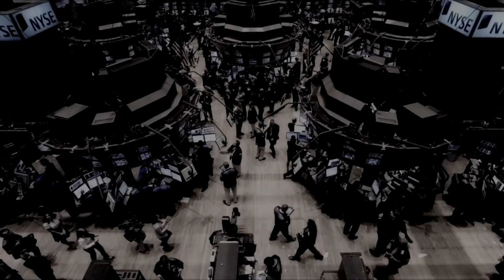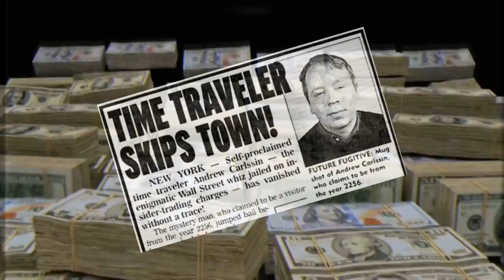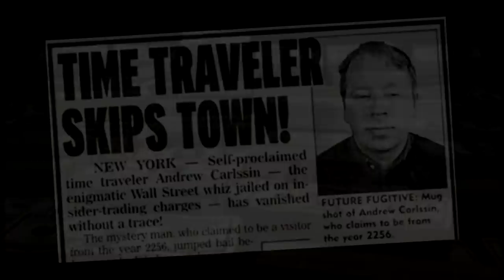Estos Casos Reales tienen al Mundo y la Ciencia en TOTAL DESCONCIERTO (lo imposible se hizo posible)